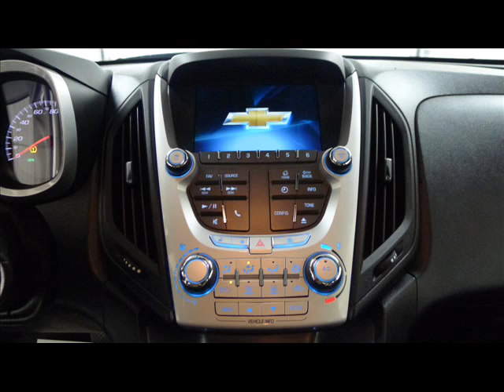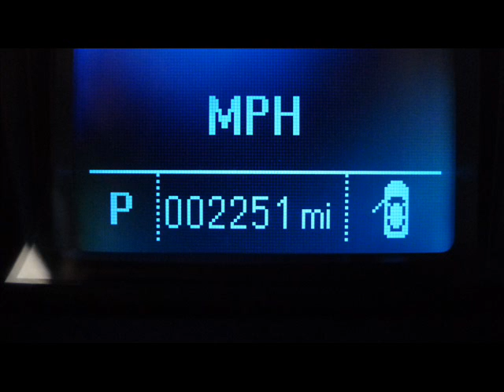2012 Chevy Equinox LT 4dr AWD Repairables/Rebuildable Stock#12070835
Lot Drives. Windshield Ok. Very Popular Cross Over SUV w/ All Wheel Drive. Super Low Miles.